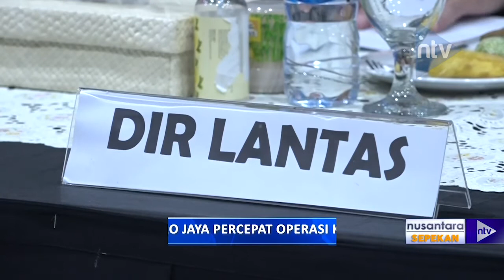Nusantara Sepekan Eps. 13 Part 2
Nusantara Sepekan hadir untuk anda mengenai berita-berita terkuat setiap minggunya. Saksikan Nusantara Sepekan setiap hari Sabtu jam 17.30 hanya di Nusantara TV.